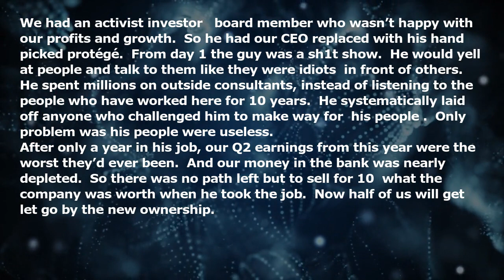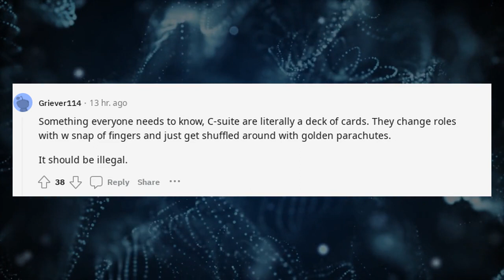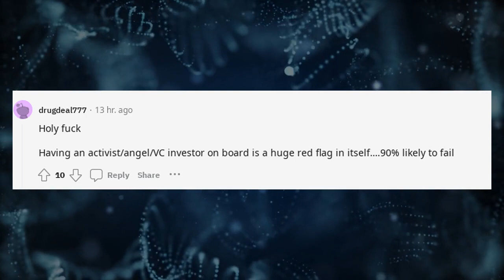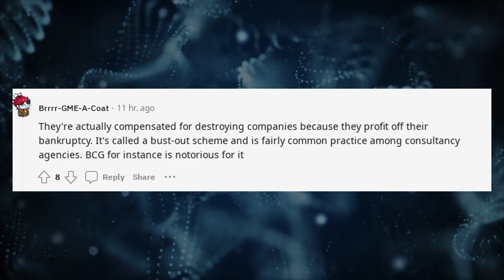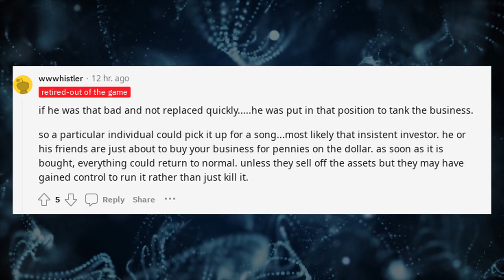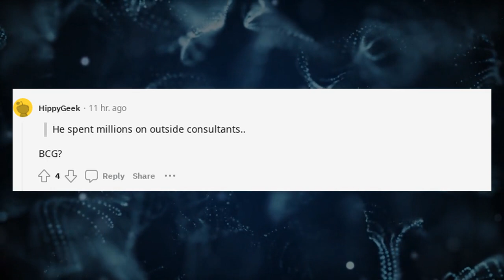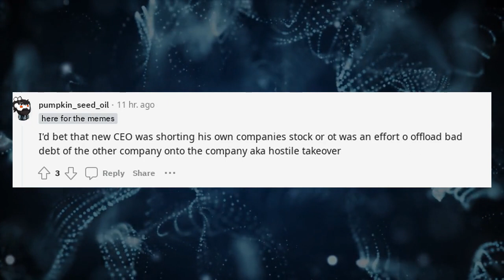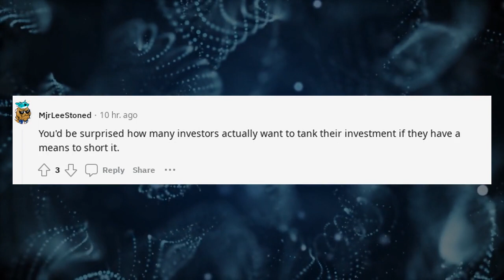New CEO destroyed the company